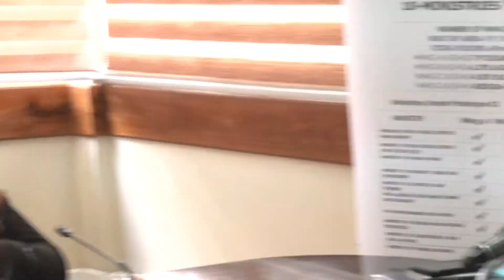MHE. WAITARA AKUTANA NA MENEJIMENTI YA TBA.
NAIBU WAZIRI WA UJENZI NA UCHUKUZI AMEKUTANA  NA MENEJIMENETI YA TBA NA KUTOA PONGEZI JUU KAZI MBALIMBALI WANAZOTEKELEZA NCHINI.